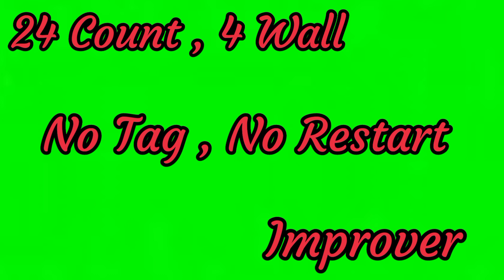She Wants A Ring Line Dance||Demo by Tayuka Karamoy & Pretty Ladies Dance Class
24 Count , 4 Wall

Improver

Choreographer : Maddison Glover (AUS) May 2024